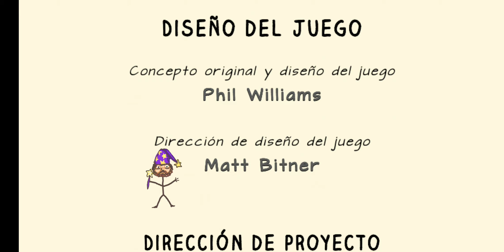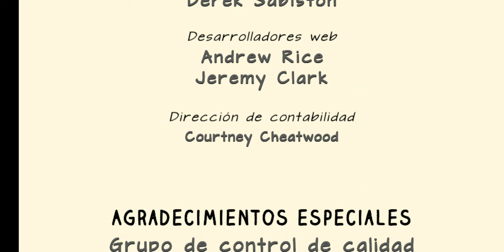Un Viaje a Las Tinieblas | Epic 2 (Completado 100% + Gameplay)